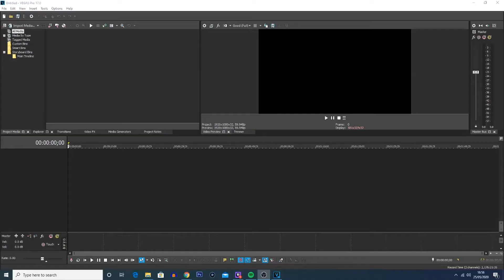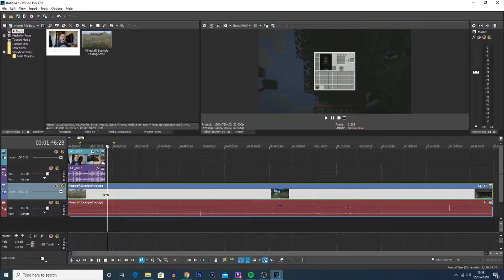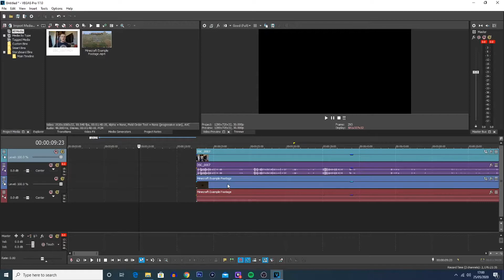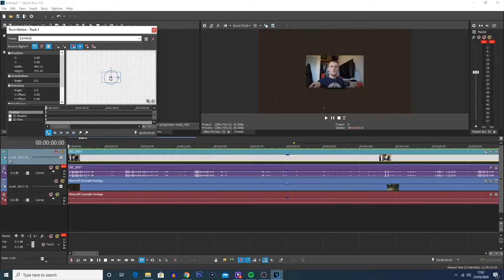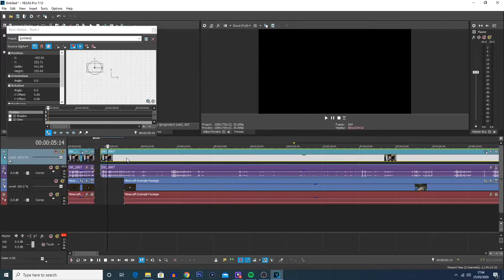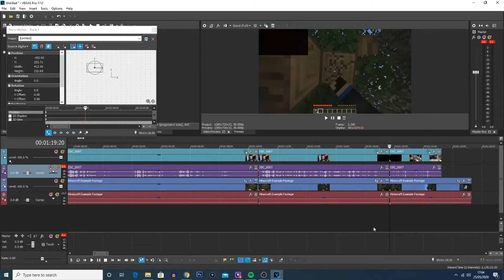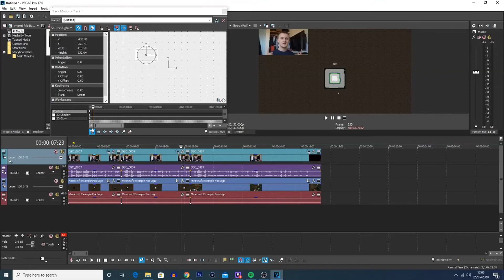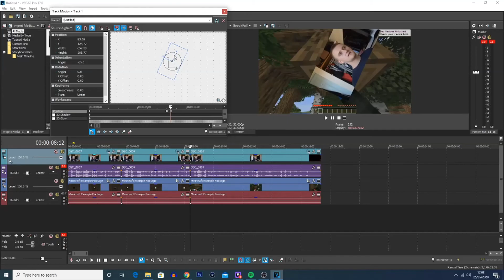How to Add Facecam to Your Gameplay Videos - Vegas Pro 18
The Best Render Settings For YouTube - Vegas Pro 18

Welcome back to another tutorial where you will find out the best render settings in Vegas Pro 18 for YouTube.

• Services Through Fiverr

• Get Your Games Cheaper

• My Finance Channel

• My Parkour Channel

• My Equipment

Nikon D3300
TAKSTAR SGC-598 Microphone
Joby GorillaPod
Blue Snowball Microphone

Corsair CX600 PSU
HyperX Fury 8GB DDR4 (x2)
GTX 980 Graphics Card
Intel 6700k Processor
Seagate Barracuda 2 TB
Kingston 240GB SSD